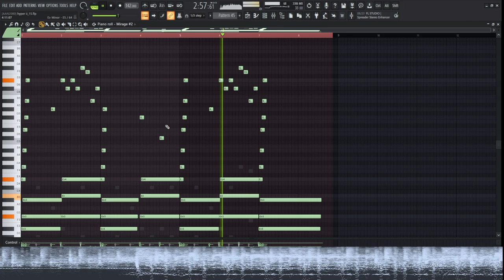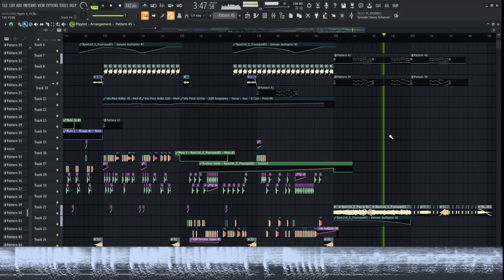Hyper II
BL1NKY - HYPER II

my cpu struggles with a million effects
i loved the first hyper i did many years ago and wanted to make a colour bassy tearout form of it ❤︎